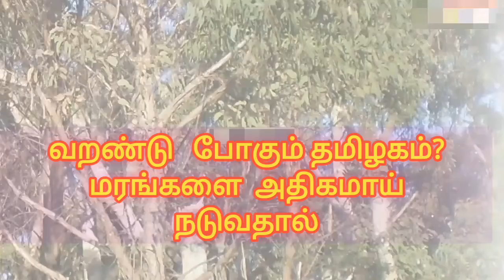வறண்டு போகும் தமிழகம் ! மரங்களை அதிகம் நடுவதால்? ஏன்